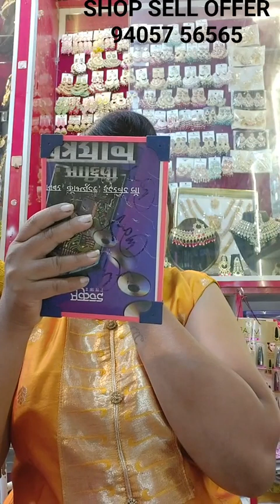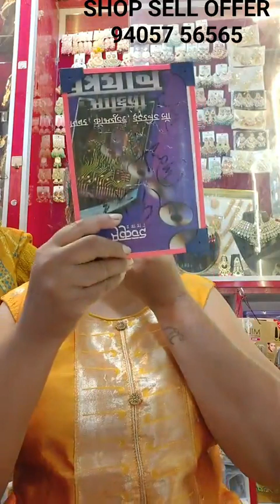ALL CHOKAR SET IN SALE SALE OFFER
sale sale sale# all jwellery set#DM 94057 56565#facebook live#